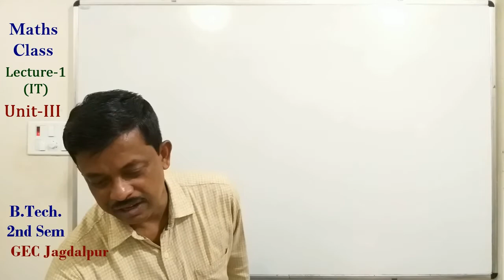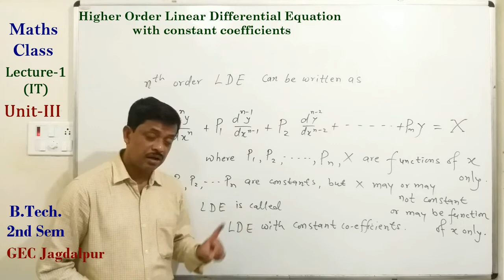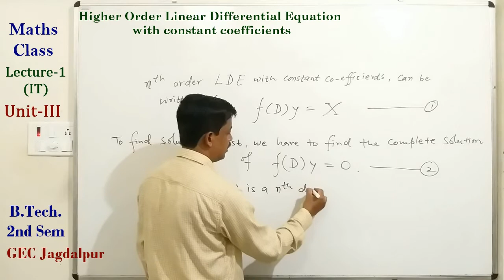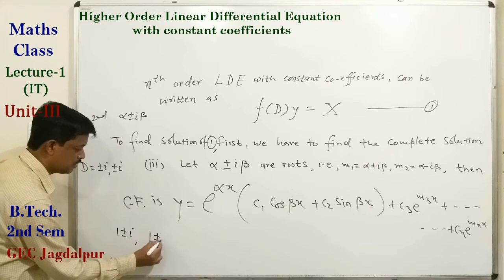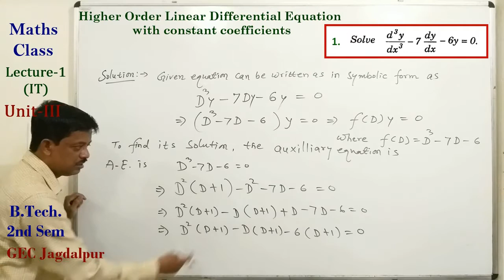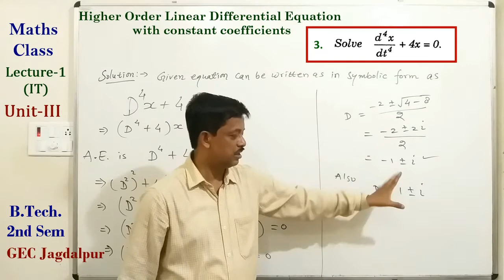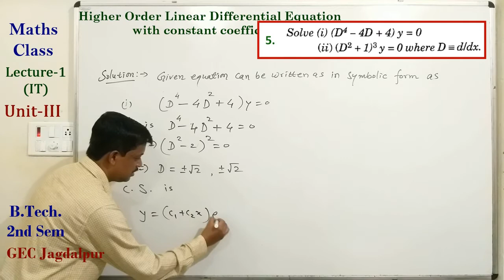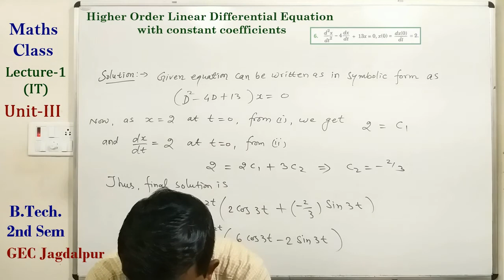Higher Order Linear Differential Equation - [Lecture -1(IT)], (Unit-III, BTech 2nd Sem) - M-II (AKB)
Higher Order Linear Differential Equation - [Lecture -1(IT)], (Unit-III, BTech 2nd Sem) - M-II (AKB), GEC Jagdalpur
In this lecture (recording of live class for IT students of BTech 2nd sem of GEC Jagdalpur), I have provided the discussion about Higher Order Linear Differential Equation with constant coefficients with examples and solve some problems.
This is important for BTech 2nd sem students of CSVTU Bhilai.
Further, I will provide my live classes in my youtube channel.